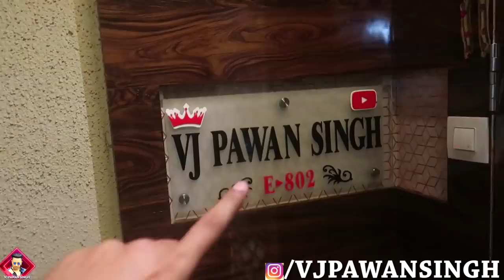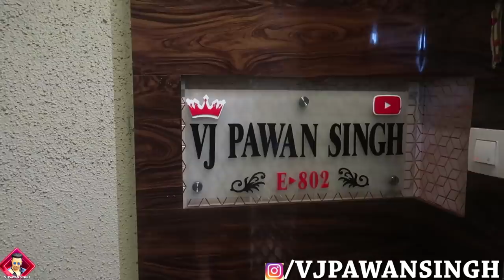MY NEW HOME TOUR | VJ PAWAN SINGH